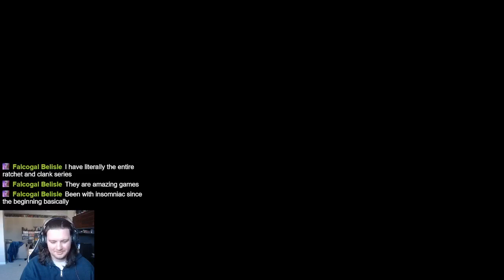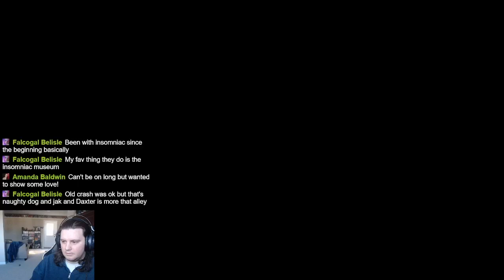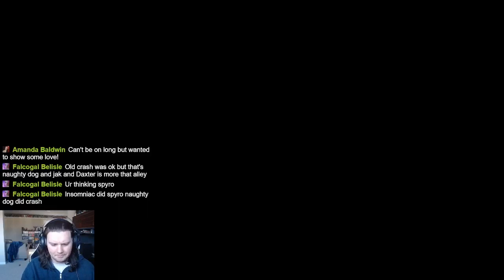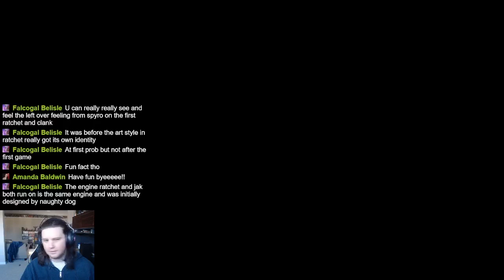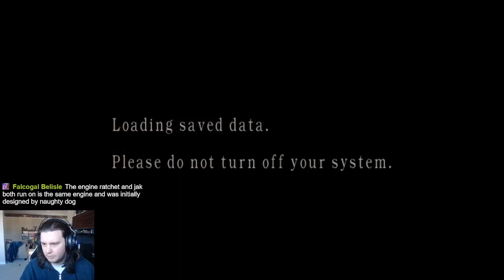Double Stream Feature from November 17th (replay)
This stream was supposed to be another episode for Batman: Arkham Origins. However, some issues occurred and couldn't continue so I followed up with a casual play through of Resident Evil 4.